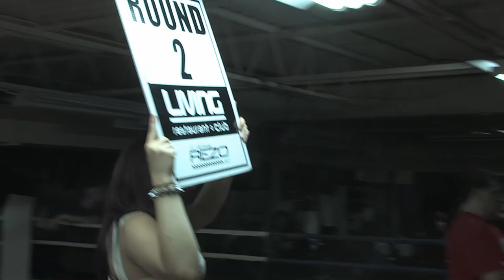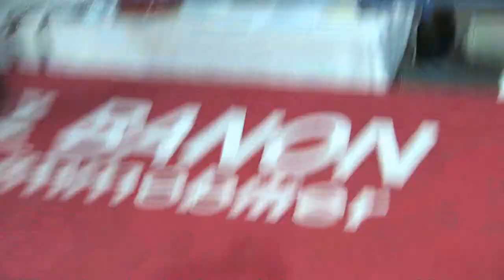Le onzième combat de la soirée NEW GENERATION FIGHT NIGHT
le 11 ème combat MMA amateur qui s'est déroulé au club de boxe 35 de Repentigny, Québec, Canada, opposant Randy Mines du Siam MMA Fight House de Repentigny et Félix Vincent de Team Kanrekai de Joliette